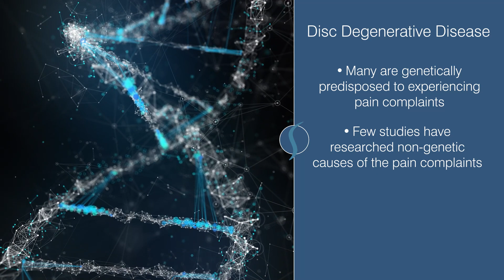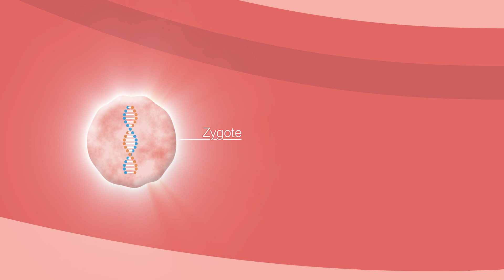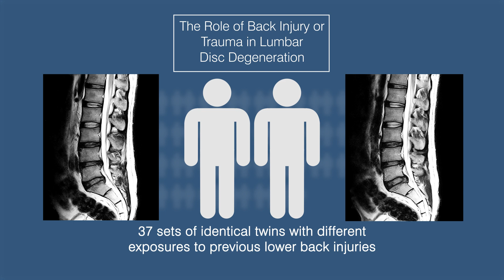Will a Past Injury Cause Future Back Pain?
Dr. Shim discusses the results of a twin study into whether past spine trauma results in disc degeneration later in life.

Citations:

Hancock MJ, Battie MC, Videman T, Gibbons L. The role of back injury or trauma in lumbar disc degeneration: an exposure-discordant twin study. Spine (Phila Pa 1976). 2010 Oct 1;35(21):1925-9. PubMed PMID: 20838276

Zadro JR, Shirley D, Sánchez-Romera JF, Ordoñana JR, Ferreira PH. Does Familial Aggregation of Chronic Low Back Pain Affect Recovery?: A Population-Based Twin Study. Spine (Phila Pa 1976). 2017 Sep 1;42(17):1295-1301. PubMed PMID: 28098741